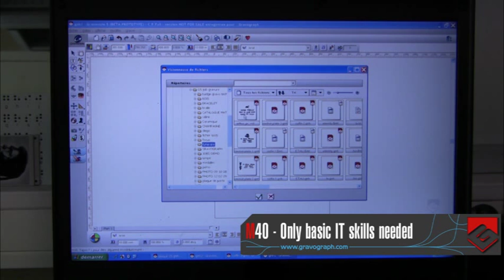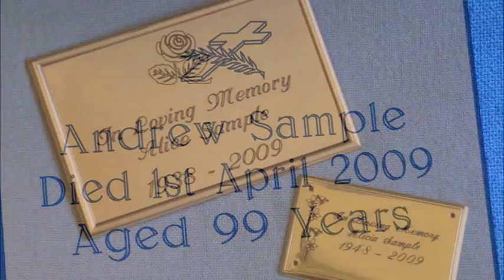Gravotech - Máquina para grabar M40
Máquina electrónica para grabar modelo M40 de Gravotech, compacta, ligera y modular. Incorpora torno auto-centrador, ajuste automático del eje Z y un puntero rojo para simular el trabajo antes de comenzar a grabar. También la función Point&Shoot que simplifica la selección del área de grabado. Ofrece una accesibilidad total al área de trabajo para manipular fácilmente el objeto a grabar.

Es una máquina con gran versatilidad y está dirigida a múltiples sectores: grabadores profesionales, grabadores express, fabricantes de herramientas, industria en general, sector eléctrico y electrónico, sector del regalo y del trofeo, etc.